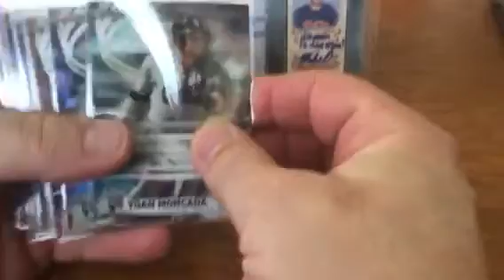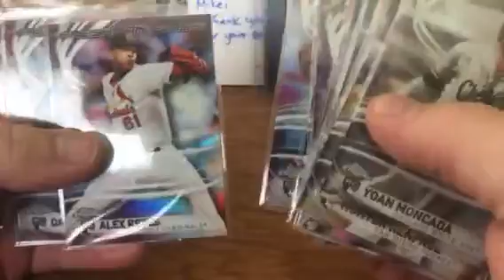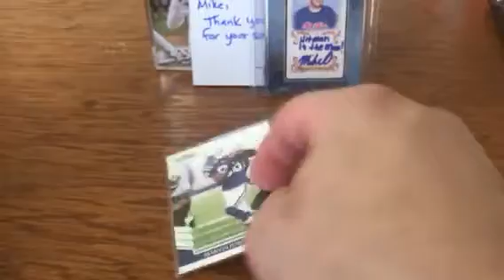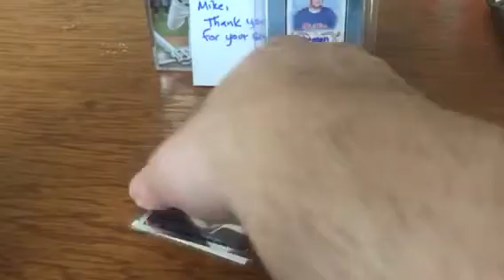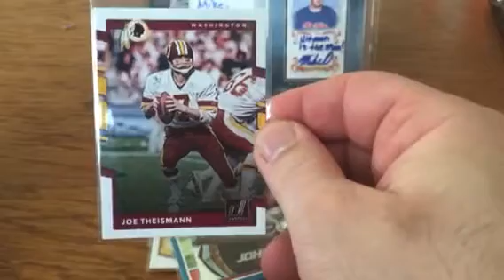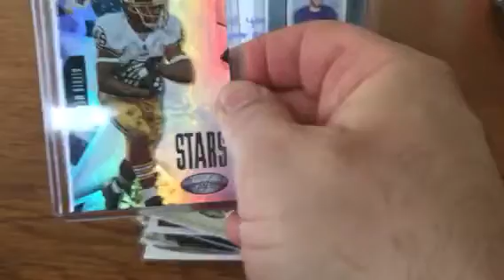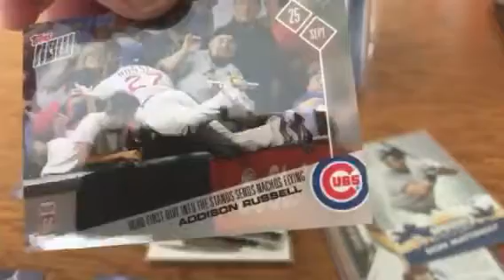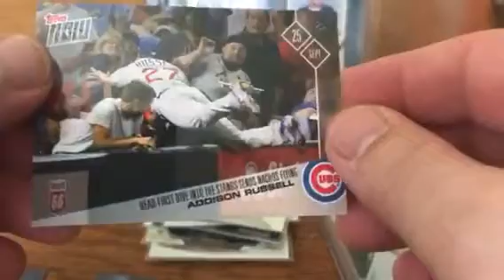Mailday-MikeO, EBay and Topps Now!